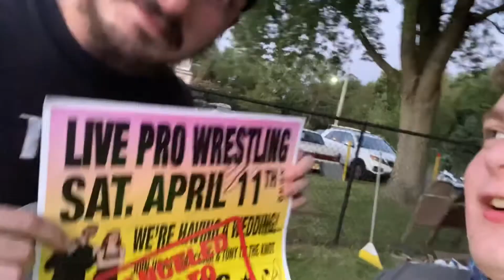Outside the ring trailer for 2021